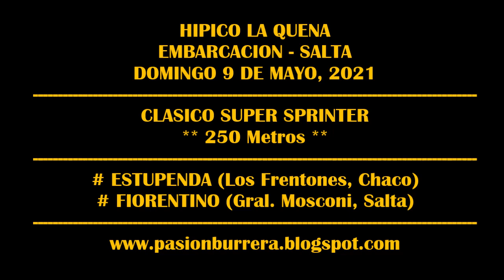ESTUPENDA - HIPICO LA QUENA, EMBARCACION (Salta) 09-05-2021